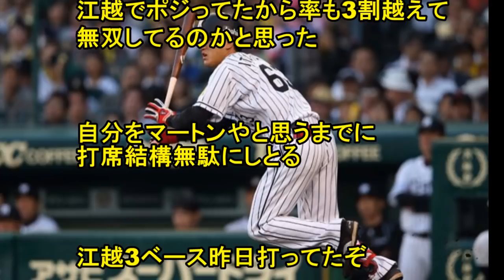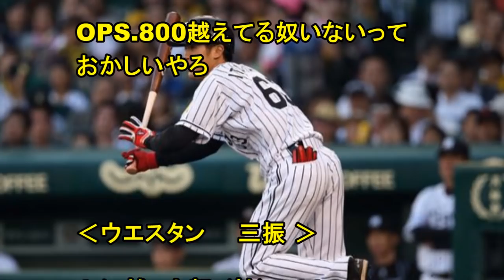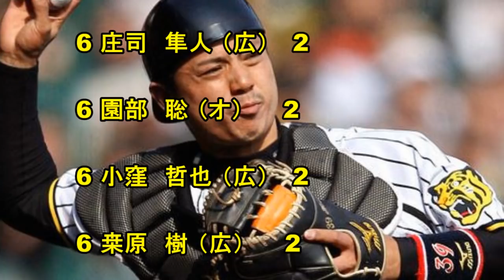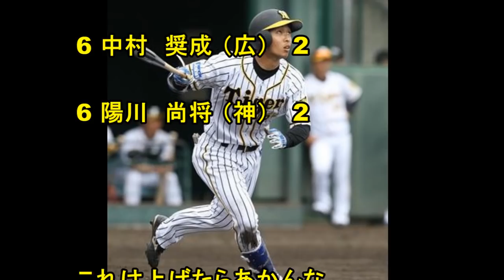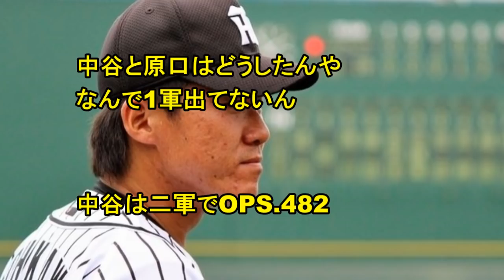阪神2軍さん、とんでもない打線を組んでしまう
阪神２軍初勝利！１２－３大勝、矢野２軍監督「（この勝利を）忘れることはない」超積極走塁で崩した！

【阪神２軍】小野5回1安打無失点継続！北條2ラン＆3打点、中谷、今成タイムリー「神6-2広」